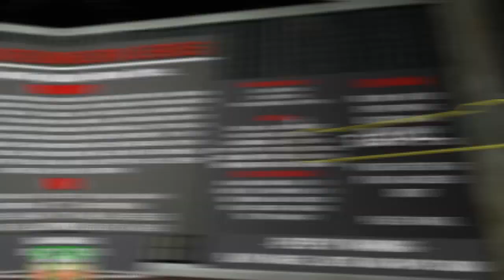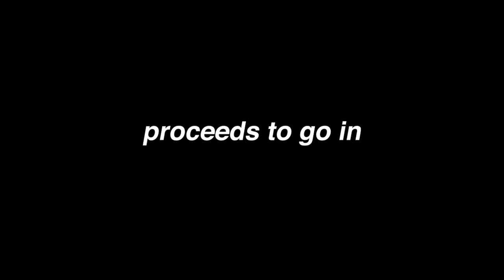HE CANT STOP STARING!! | Pokelawls VRChat w/ Sodapoppin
We took Sodapoppin exploring in VRChat! Only problem is he couldn't stop staring...